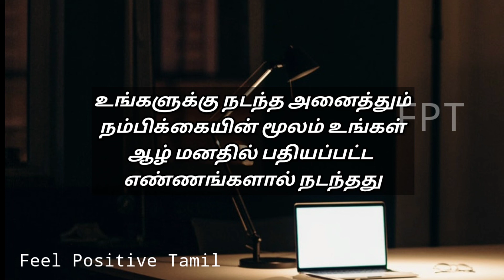உங்கள் ஆழ்மனதின் அற்புத சக்தி புத்தகத்தின் சிறந்த வரிகள் | Feel Positive Tamil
Power of your subconscious mind | உங்கள் ஆழ்மனதின் அற்புத சக்தி | book quotes in Tamil
BOOK QUOTES